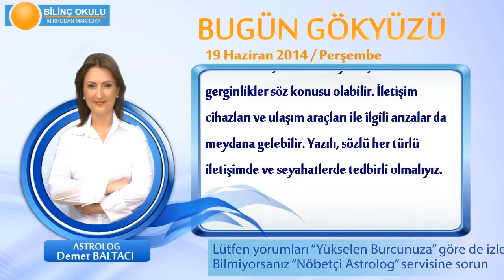BOĞA Burcu, GÜNLÜK Astroloji Yorumu,19 HAZİRAN 2014, Astrolog DEMET BALTACI Bilinç Okulu